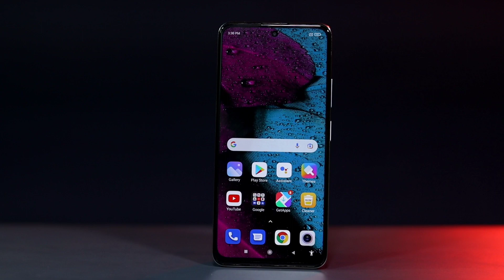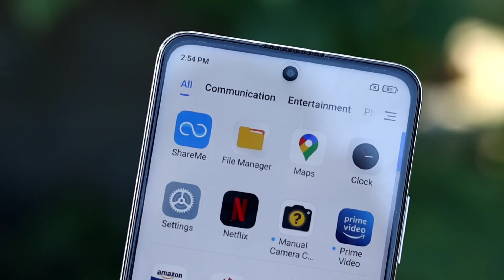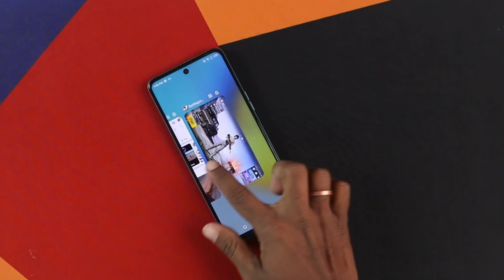Tecno Spark 8 Pro After 60 Days Use Review || Don't Buy?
Tecno Spark 8 Pro Review After 60 Days Use || Don't Buy?